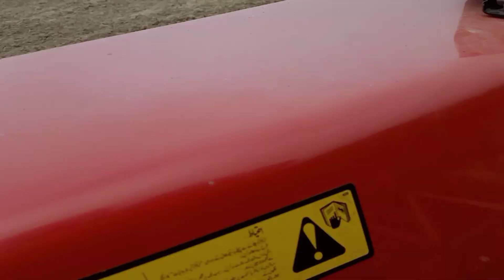Aj phr kam krna pdr😔😒